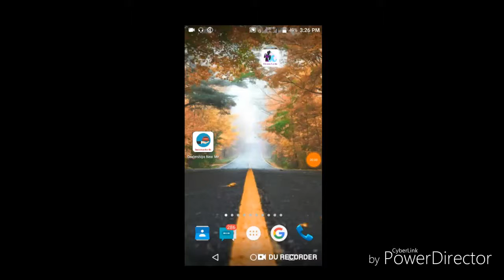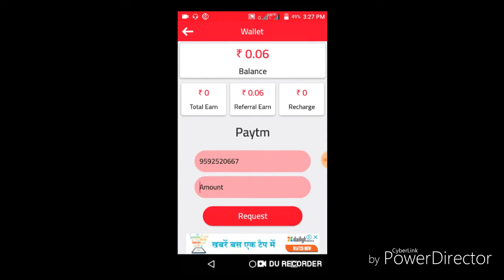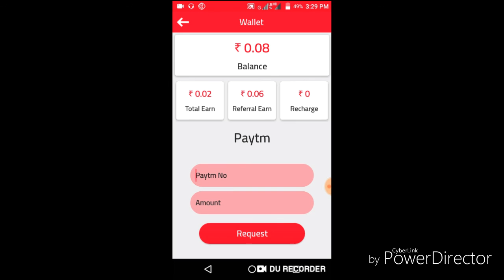Best Self Earning App For Paytm | ₹10+₹10+₹10 .. Unlimited Earning App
About This Video -:Hlo Dosto Iss Video Mein Maine Aapko Best Self Earning App Ke Baare Btaya Hai .

Refer Code-:272727

Collar Mic